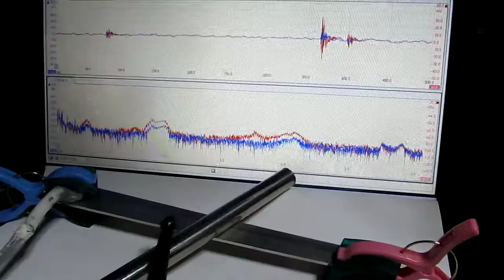超音波プローブ実験（表面検査技術） Ultrasonic probe experiment